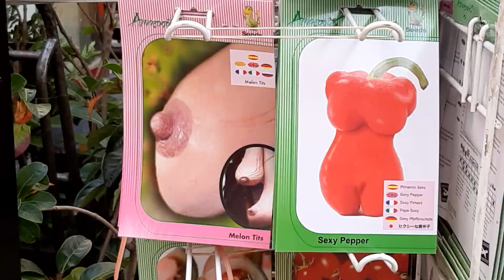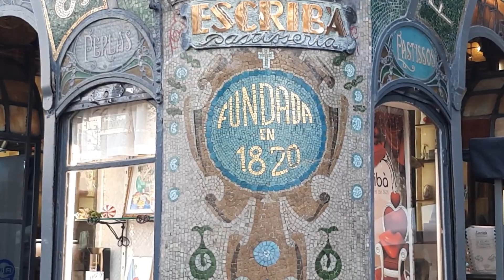Хосе без Кармен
Привет всем, друзья!
Это отрывок из новой книги "Всего 50". Ее можно скачать на платформе ЛитРес. Приключенческая, но вполне жизненная история, кулисами которой стала роскошная, как знойная женщина, Барселона...
Благодарю всех за просмотр и желаю однажды прогуляться по Рамбле!